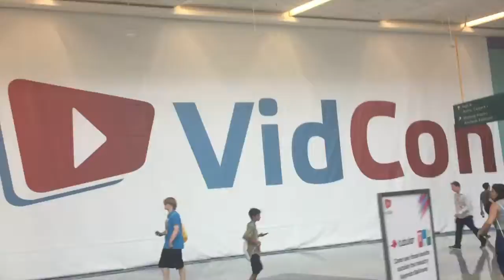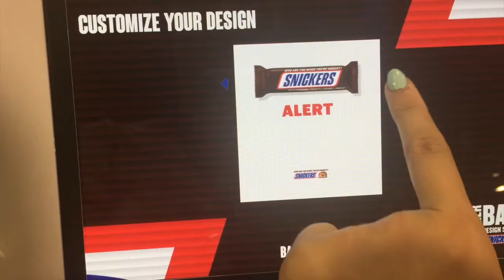Mad Little Vlogs // VIDCON 2017 DAY 1 // Convention Hall Craziness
~*~*~Open Me!!~*~*~

Here's day one of the con. Hope you enjoy!